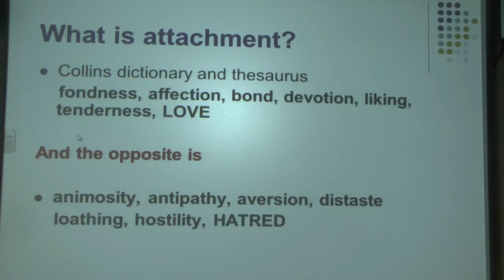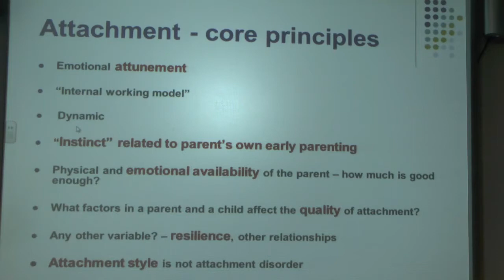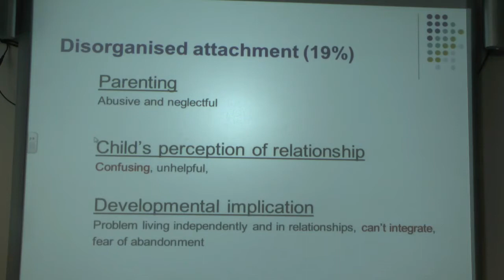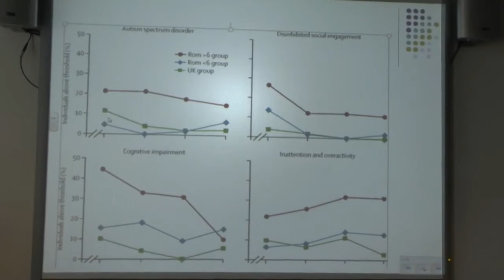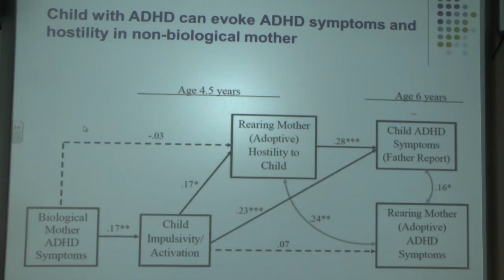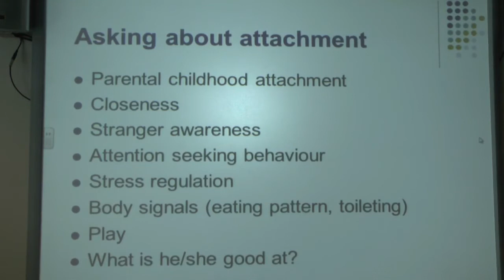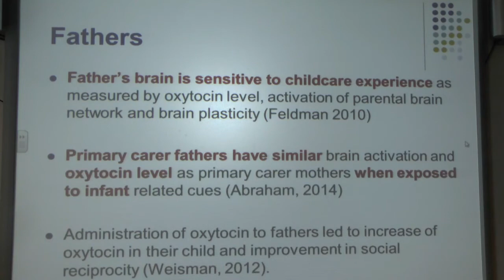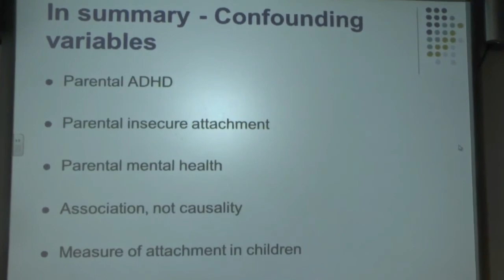ADHD & Attachment - Dr Bozhena Zoritch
Dr Zoritch is a Consultant Paediatrician at Ashford and St.Peter’s Hospitals in Chertsey where she’s a lead clinician for the Neurodevelopmental Disorders Service, one of the largest ADHD clinics in UK, serving close to 2000 patients.

*About ADHD Richmond & Kingston*
We are a voluntary support group and charity Supporting parents, carers and professionals working with children and young people with ADHD. We hold regular talks, workshops and post-diagnosis sessions.